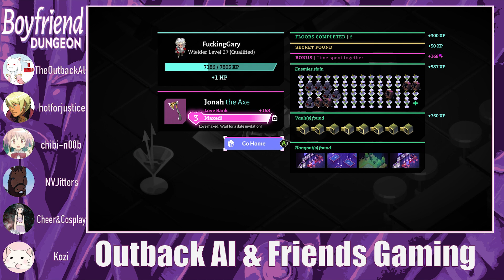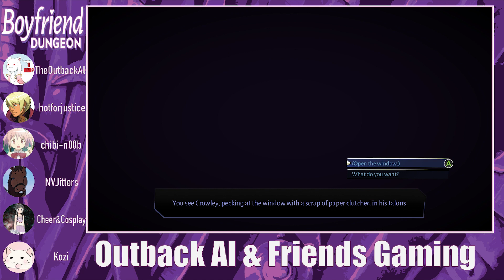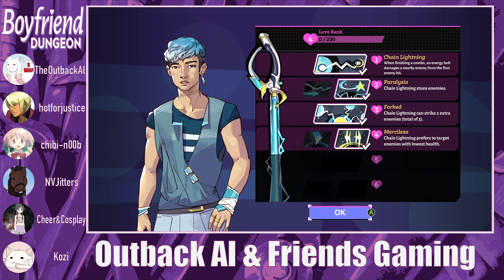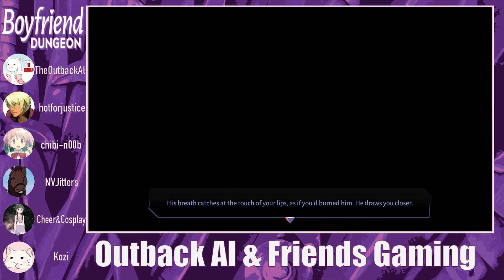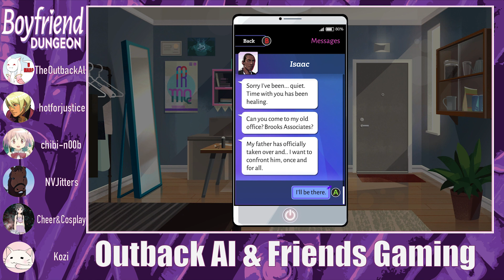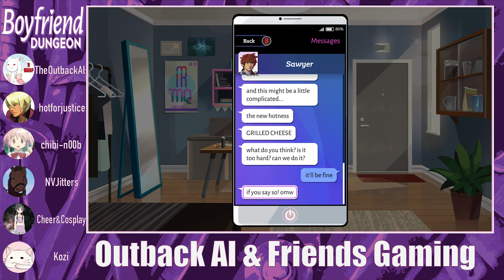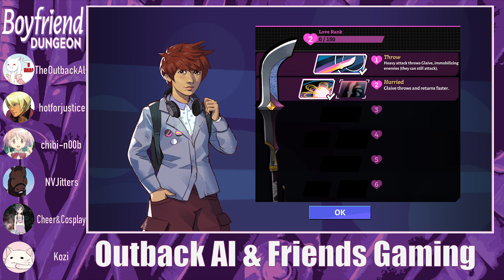Unskippable (Boyfriend Dungeon 33) - OAF Gaming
We test our metal against the deeper parts of La Rosa and then catch up with virtually ever character at once

CheerandCosplay
Kozi